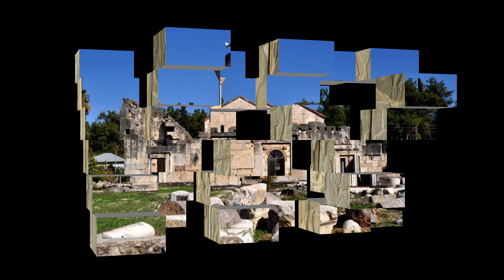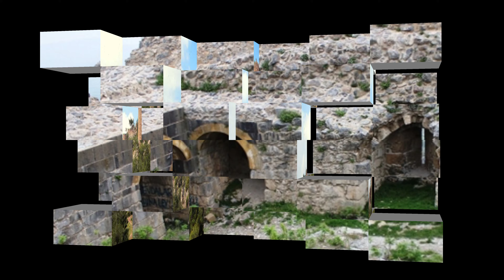Osmaniye Gezilecek Yerler - Osmaniye Tarihi Ve Doğal Güzellikleri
Osmaniye Gezilecek Yerler - Osmaniye'de Gezilecek Yerler - Osmaniye Tarihi Ve Doğal Güzellikleri

Osmaniye gezilecek yerler bakımından oldukça zengin bir ilimiz. Osmaniye'de yaşıyorsanız veya başka bir şehirden gelerek bu güzel ilde gezilecek yerler arıyorsanız tam olarak doğru kanaldasınız.

Zira bu videomuzda Osmaniye'de görülmesi gereken yerler olarak sadece şehir merkezini değil ilçelerinde de yer verdik. Yani Kadirli, Düziçi, Bahçe, Hasanbeyli, Toprakkale ve Sumbas ilçelerini de kapsayacak şekilde gezilecek yerler olarak tarihi ve doğal güzelliklere değindik.

Osmaniye'de gezilecek yerler tarihi ve doğal güzellikleri yer alan bu videomuzda bu ilimizdeki gezilmesi gereken yerleri tanıdık.